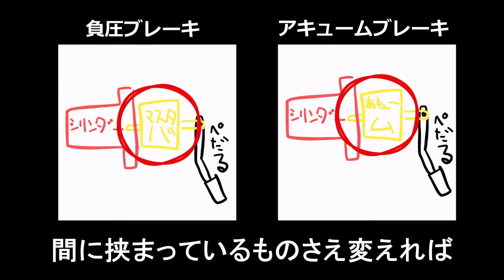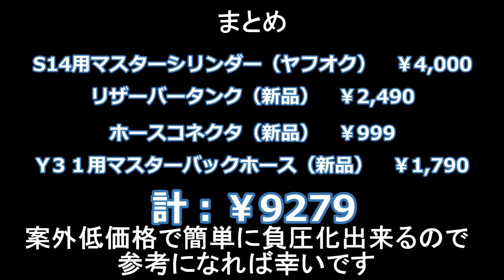Y32セドリックのブレーキ負圧化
技術の日産が作った、すぐ壊れるアキューム式ブレーキを負圧化しました。
あくまで素人作業なのであんまり真に受けないでください。